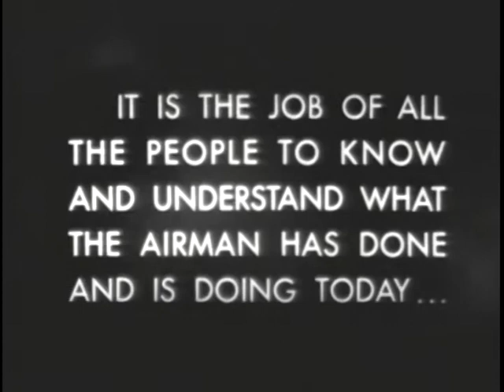AIR FORCE STORY, THE -- RETREAT AND ADVANCE, JUNE 1944-MARCH 1945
AIR FORCE STORY, THE -- RETREAT AND ADVANCE, JUNE 1944-MARCH 1945 - Department of Defense 1953 - PIN 26161 - GEN. CHENNAULT AND HIS "FLYING TIGERS" CONTINUE FIGHTING ALONG A CHINESE FRONT; THE 14TH, 5TH, 7TH AND 13TH AIR FORCES REDUCE ENEMY PACIFIC STRONGHOLDS CLOSE TO PHILIPPINES; LEYTE AND LUZON FALL; CORREGIDOR AGAIN IN ALLIED HANDS.